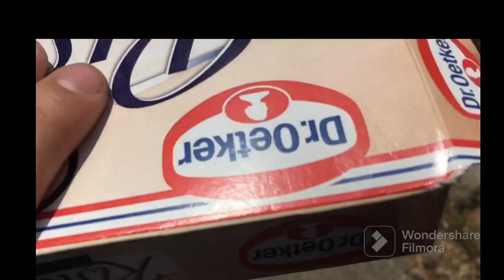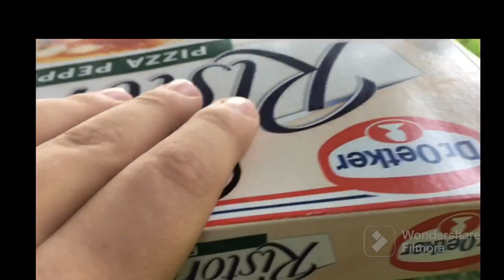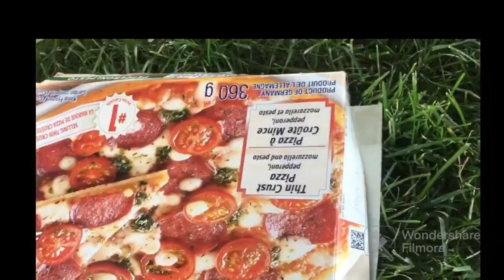Today I’ve Pranked my family with fake pizza￼